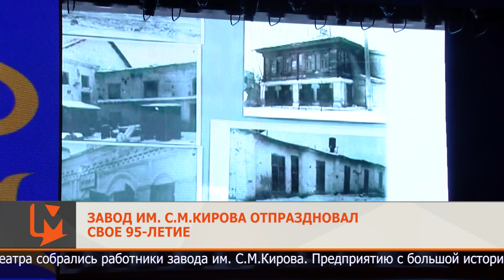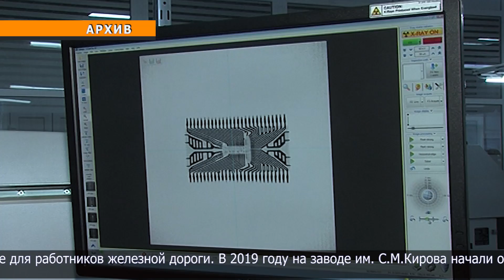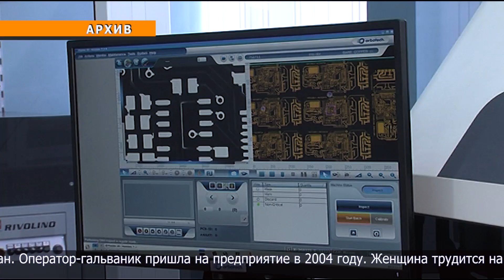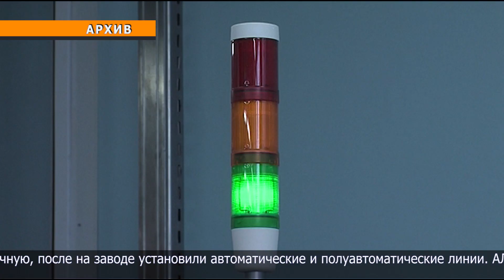Завод им. С.М.Кирова отпраздновал своё 95-летие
Операторы, инженеры, мастера участков и не только. В новом здании казахского театра собрались работники завода им. С.М.Кирова. Предприятию с большой историей исполнилось 95 лет. От имени главы региона с юбилейной датой заводчан поздравил его заместитель Рустем Курманов.